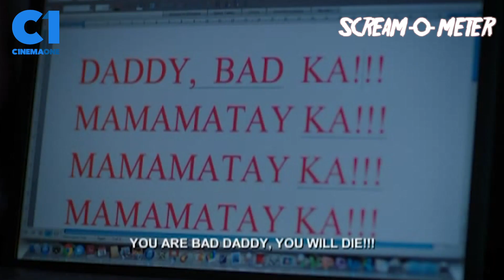May Sa Demonyo Yang Manika Na Yan | Maria Leonora Teresa | Scream-O-Meter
Paalala ngayong pasko: wag mag-reregalo ng ganito. 🙅🏻‍♀️